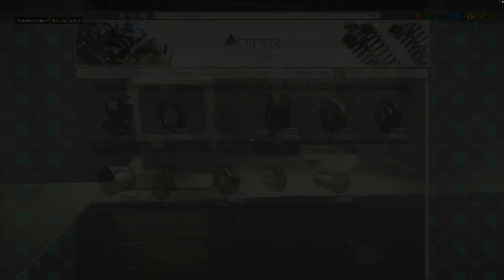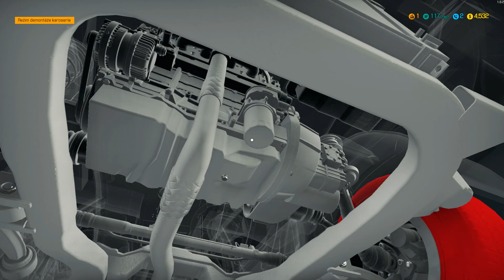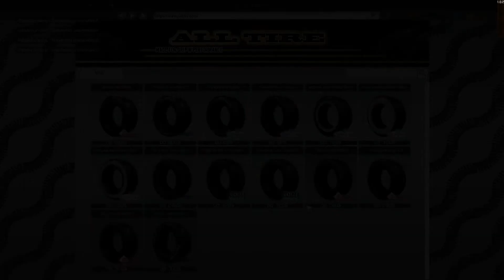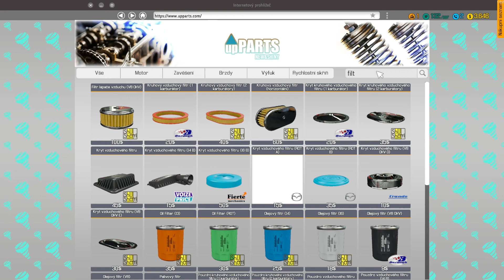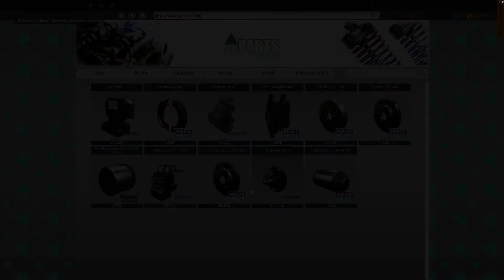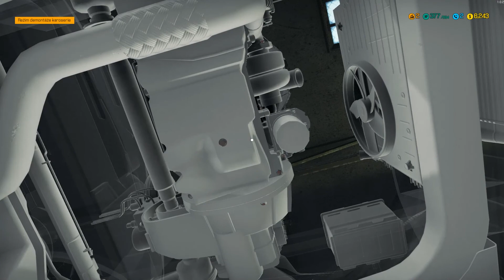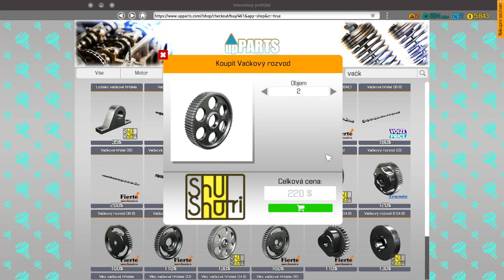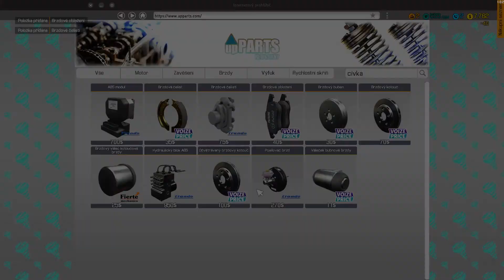Car Mechanic Simulator - 001 - Prvý spokojný zákazníci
Tak sa pustíme do opravovania :)